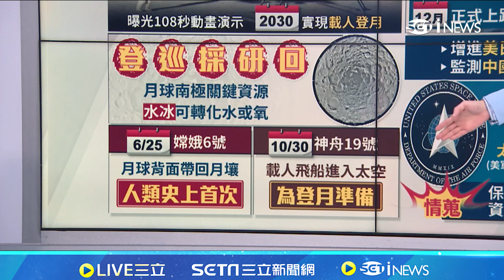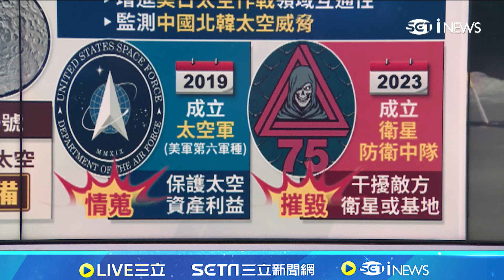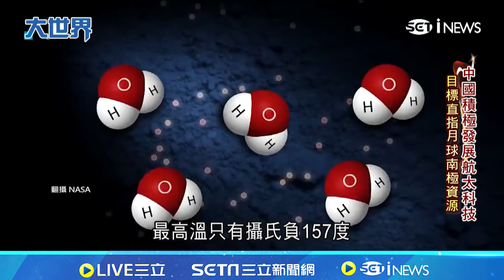中國太空野心不容小覷 登月模擬畫面掀關注 搶月球南極關鍵資源! "水冰"可轉化為水或氧氣 防堵中國北韓太空威脅 美國太空軍護太空資產｜94要賺錢